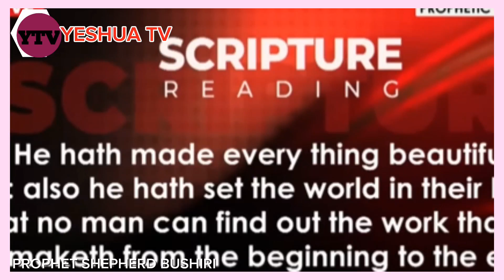IF YOU BELIEVE IN MIRACLE CONNECT AND RECEIVE || PROPHET SHEPHERD BUSHIRI